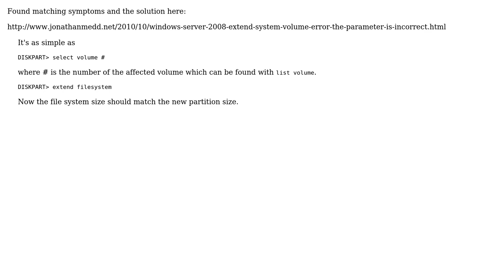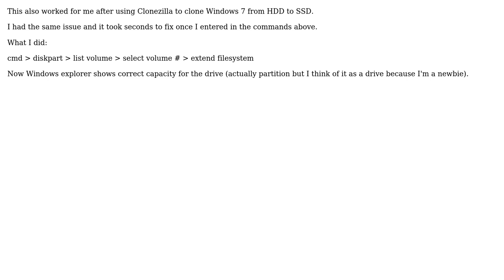Disk Management shows incorrect volume size (2 Solutions!!)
Disk Management shows incorrect volume size

With thanks & praise to God, and with thanks to the many people who have made this project possible! | Content (except music & images) licensed under CC BY-SA | Music | Images & others | With thanks to user YYC user Salman A user Moab and the Stack Exchange Network Trademarks are property of their respective owners. You are responsible for your own actions.